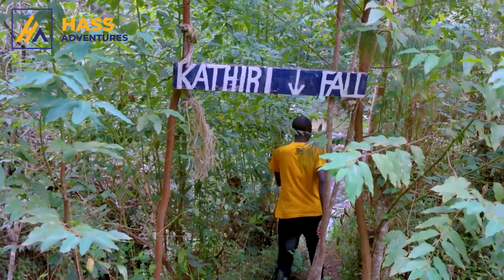OUTDOOR MAN CABIN ADVENTURE